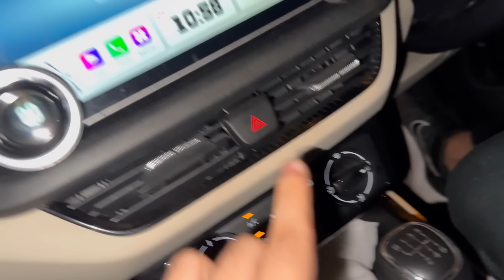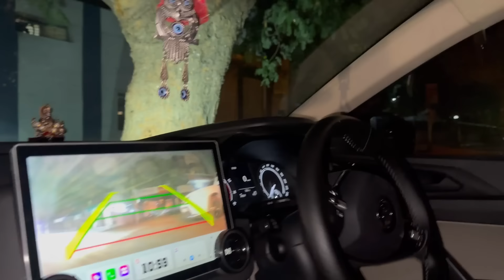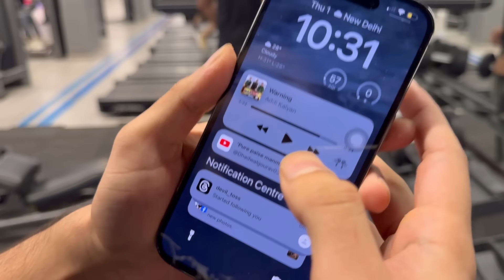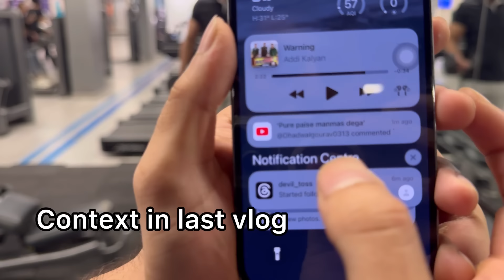Ab ye jee nahi paega AASHIQ 🥲 Help !!!